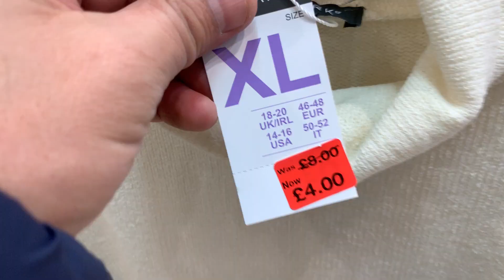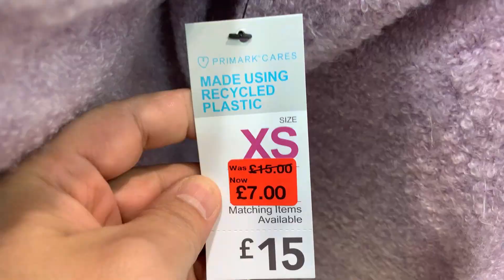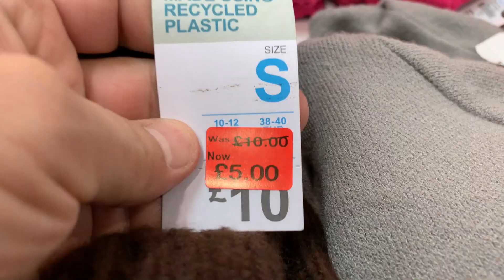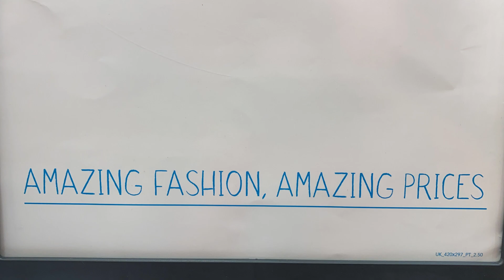Primark Women's Clothes Reduction - Early April | 2022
Primark What Clothes Reduced for Ladies in UK